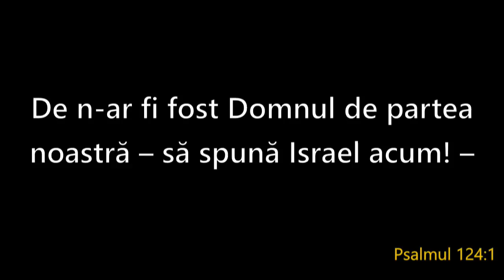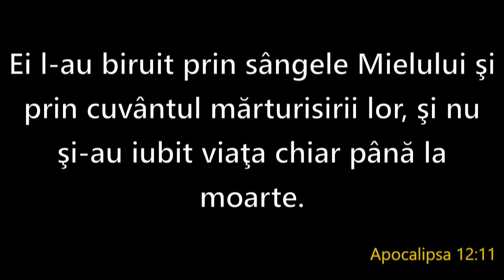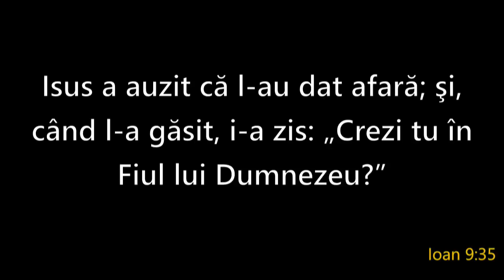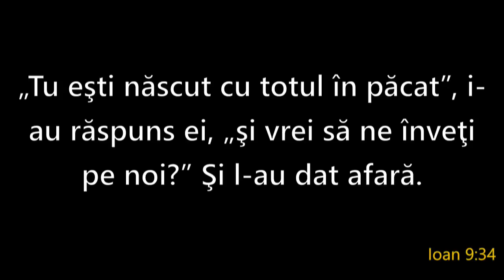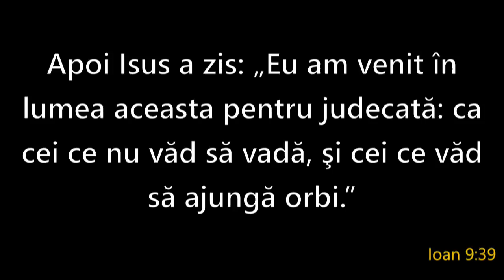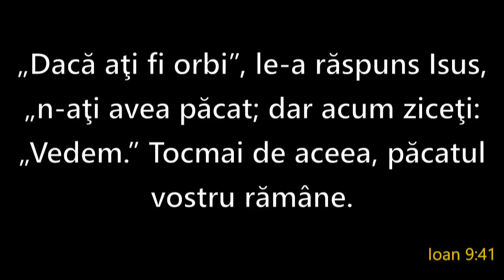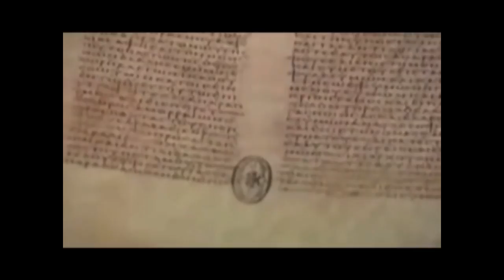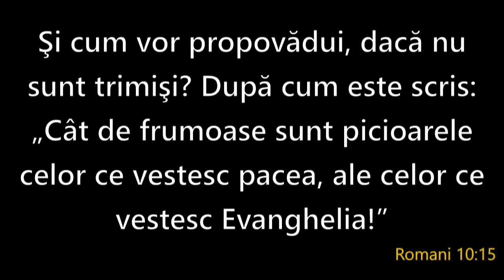October 09, 2016 - AM